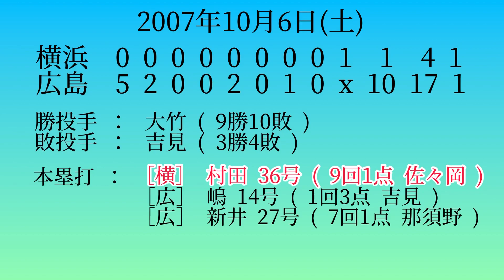【佐々岡真司引退試合】2007年10月6日横浜ベイスターズvs広島東洋カープ1-9応援歌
2007年横浜成績
4位71勝72敗1分 勝率.497

2007年広島成績
5位60勝82敗2分 勝率.423

リクエストです

ちなみにこの翌日に佐々岡はヤクルト戦に登板します

訂正
藤田一也打率
×.259 ◯.250